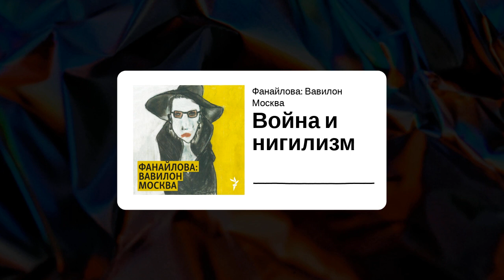Фанайлова: Вавилон Москва - Война и нигилизм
Философ Улдис Тиронс о смыслах жизни и бессмыслице войны